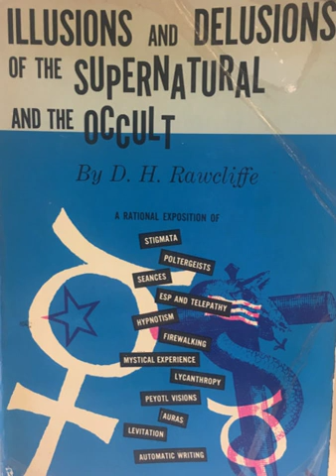The Psychology of the Occult | Wikipedia audio article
00:00:24 1 Content
00:01:30 2 Reception
00:02:00 3 See also

- Socrates

SUMMARY
The Psychology of the Occult is a 1952 skeptical book on the paranormal by psychologist D. H. Rawcliffe. It was later published as Illusions and Delusions of the Supernatural and the Occult (1959) and Occult and Supernatural Phenomena (1988) by Dover Publications. Biologist Julian Huxley wrote a foreword to the book.